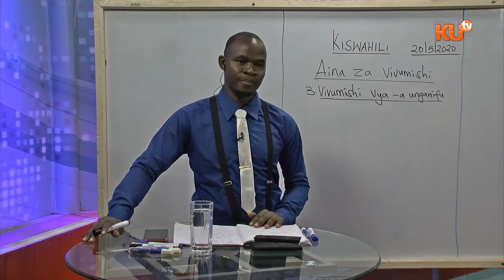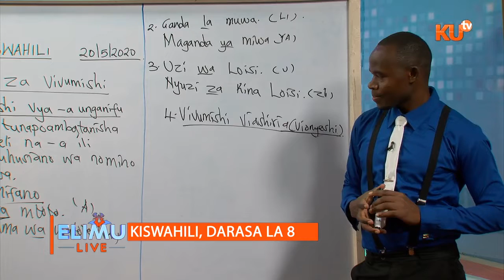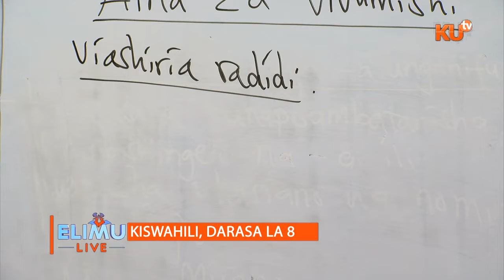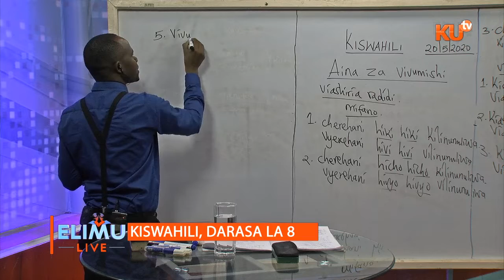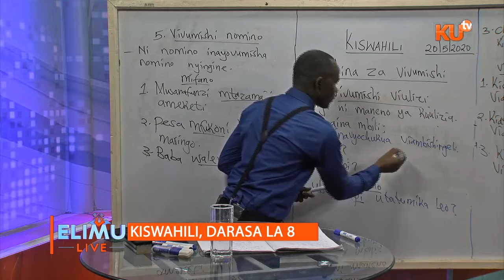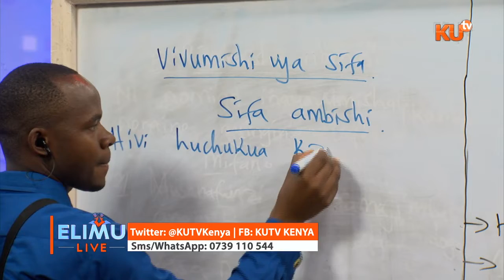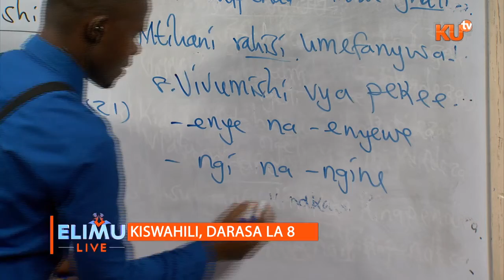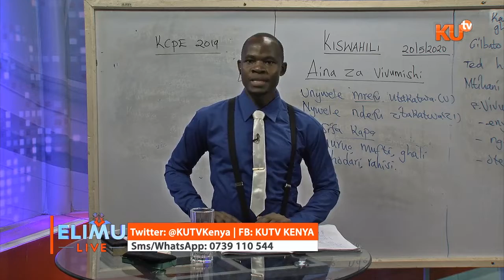DARASA LA 8, KISWAHILI. MADA : AINA ZA VIVUMISHI. MW. AGGREY KADIMA.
Watch, Elimu Live lessons, Monday-Friday 8:15am-10-15am by tuning to KUTV station (Gotv -Signet(channel 806), Bamba Tv, all free to air set -top boxes and Facebook live.